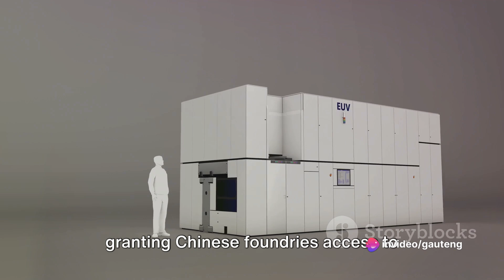Canon NIL Lithography Machine to Help China Make 2nm Chips without EUV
🚀 Canon's Revolutionary Nanoimprint Lithography (NIL) Machine
🔬 Are EUV machines about to face stiff competition? Canon's latest announcement has shaken up the semiconductor manufacturing industry. Watch our video to learn more about the game-changing technology that could reshape chip production as we know it!

🔍 What's the Buzz? Last week, Canon unveiled its nanoimprint lithography (NIL) technology, promising to produce 5nm chips. While ASML's EUV machines dominate the market for ultra-fine chip manufacturing, Canon's NIL presents a unique approach, potentially challenging the status quo.
🔧 How Does NIL Work? Unlike traditional photolithography, NIL utilizes a mask imprinted with circuit patterns, essentially stamping them onto the wafer. This innovative process bypasses optical mechanisms, ensuring precise replication of intricate circuit patterns. Canon claims NIL could pave the way for 2nm chip production with further advancements in mask technology.

💡 Key Advantages of NIL:
• Enables complex two- or three-dimensional circuit patterns in a single imprint.
• Supports finer linewidths, reducing power consumption during chip manufacturing.
• Potential to revolutionize chip production, offering an alternative to EUV technology.

🌐 Global Implications: With ASML's EUV machines restricted from shipping to China due to U.S. sanctions, Canon's NIL could fill the gap, granting Chinese foundries access to advanced chip manufacturing capabilities. This development raises concerns among U.S. lawmakers and officials, anticipating potential moves to block technology transfers.

🔮 Future Outlook: While Gartner analyst Gaurav Gupta suggests a significant commercial impact may take years, the emergence of NIL marks a pivotal moment in semiconductor innovation.